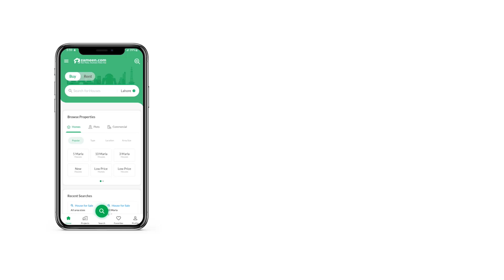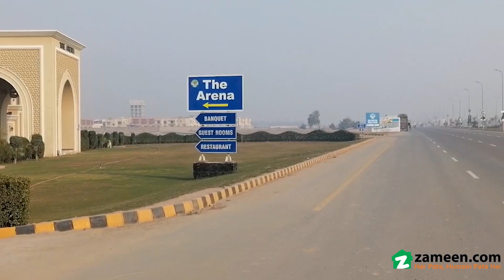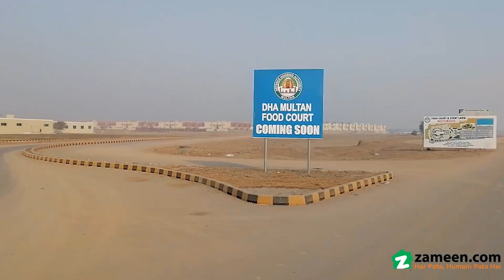5 MARLA RESIDENTIAL PLOT FOR SALE IN PHASE 1 DHA MULTAN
Residential plot available for sale on prime location at DHA Multan with competitive price, perfect for both investment and residence of dreams with top of the line infrastructure of DHA.

Recent real estate projects have increased the number of investment opportunities in Multan. Don't miss the chance of having your own 5 Marla property. With a Residential Plot like this one, the perfect investment opportunity does exist. You can expect good returns on investment by booking your property at PKR Rs
 in the upcoming project. DHA Phase 1 - Sector T seems to be an in-demand location as all the buyers and investors are eyeing it. The deal cannot get any better than this for serious buyers.

A boundary wall around the Residential Plot ensures safety for the residents.
You can make the entrance to your house from either side on a corner property.

If you have more questions, call us.